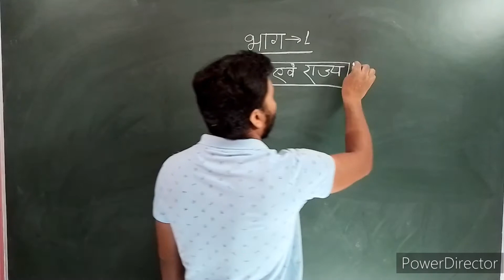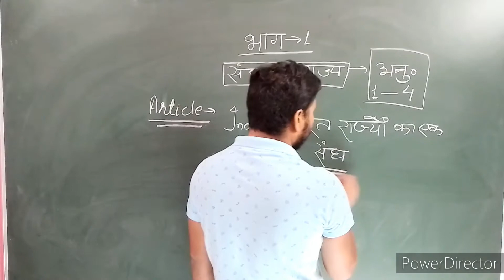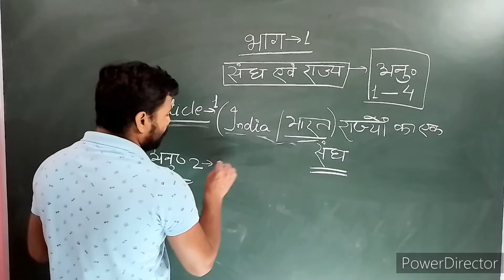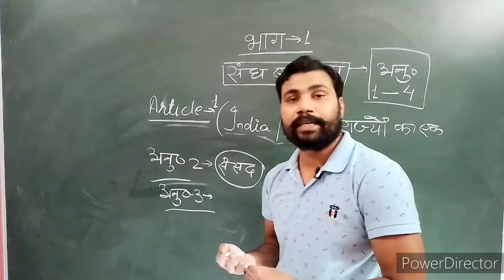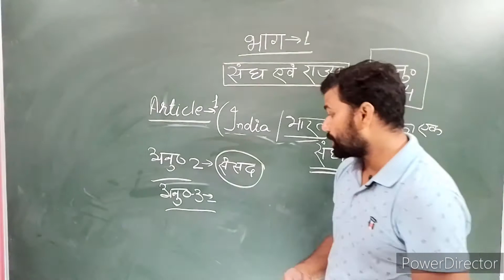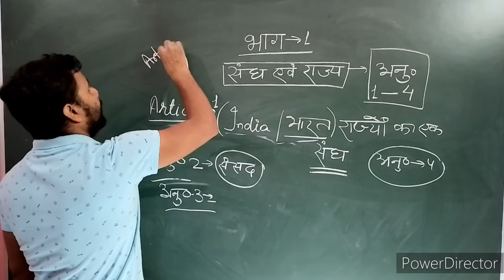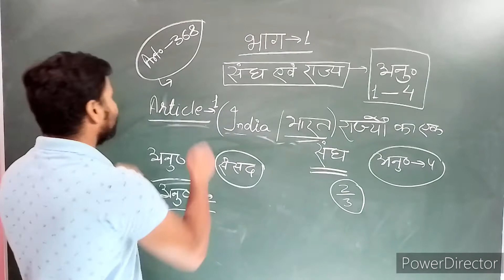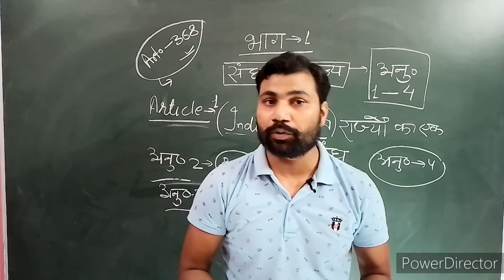bharat ka samvidhan 2 || bharat ka smvidhan bhag 1 || smvidhan anuchhed 1 se 4 || GK and GS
@exam warriors by Ram sir
bharat ka samvidhan bhag 1
bharat samvidhan anuchhed 1 se 4
sabhi exam ke liye GK and GS
junagarh
haidrabad
sardar vallabh bhai patel
junagarh ko bharat mein kaise shamil kiya gya
haidrabad ko bharat mein kaise shamil kiya gya
bharat mein kul kitne rajya hai
bharat mein kul kitne Kendra shasit rajya hain